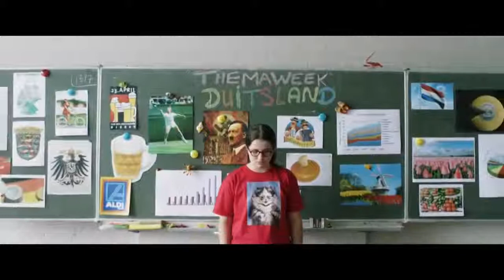Eva Van End Trailer 2015 Español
Sinopsis: Etty, su marido y sus hijos Evert, Erwin, Manuel y Eva son una familia perfectamente normal que, con los años, han desarrollado una manera un poco disfuncional de relacionarse unos con otros. Entonces, de repente, la encarnación de la perfección entra en sus vidas convertida en Veit, un estudiante de intercambio alemán. Con su llegada, la duda, la inseguridad, el miedo y el deseo invaden la familia Van End. Durante las dos semanas de estancia de Veit, los cinco miembros de la familia comienzan a reinventarse, ya que se sienten cada vez más alejados de si mismos y de los demás. Pero al final, no es la perfección lo que están buscando.
Director: Michiel Ten Horn
Reparto: Jacqueline Blom, Freerk Bos, Frans de Wit, Abe Dijkman, Flip Filz, Rafael Gareisen, Ton Kas, Giam Kwee, Vivian Dierickx.